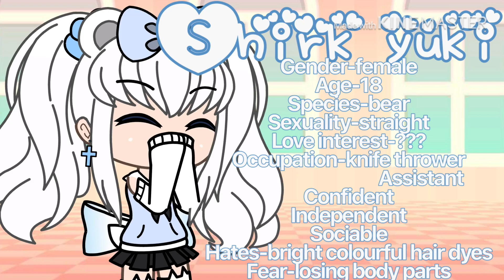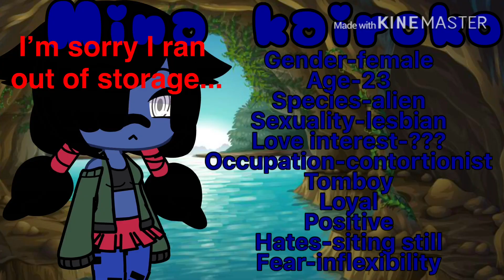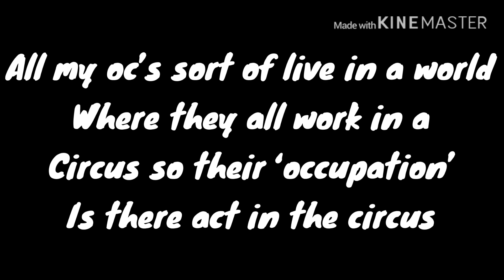//Oc voice claims//gacha life//1k special!